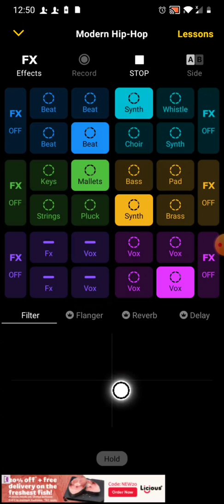I made a very cool beat